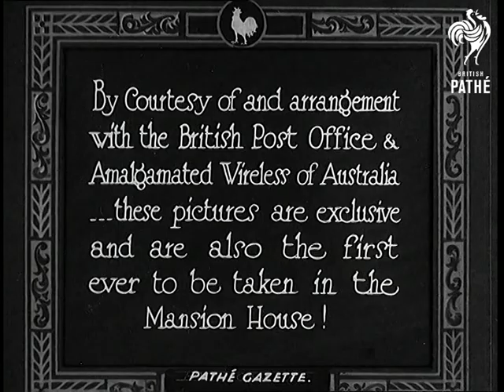Longest Telephone Call In The World! (1931)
Full title reads: "London to Sydney - Sydney to London. Longest Telephone Call In The World! See and hear Lord Mayor of London actually holding conversation with the Lord Mayor of Sydney - a World record - and an all-British triumph!"

Introductory intertitle reads: "By courtesy of and arrangement with the British Post Office & Amalgamated Wireless of Australia ... these pictures are exclusive and are also the first ever to be taken in the Mansion House!"

London.

CU of Lord Mayor of London sitting at desk listening to telephone handset.

Shots of various engineers listening in to the call.

More shots of Lord Mayor listening. The Mayor is invited to visit Australia to see the opening of the Sydney Harbour Bridge.

Shots of the construction of the Bridge and ships in the Harbour.

More shots of Lord Mayor who replies to the invitation. Shots of engineers turning dials. The Lord Mayor reads out his message to Sydney. After
 FILM ID:873.11